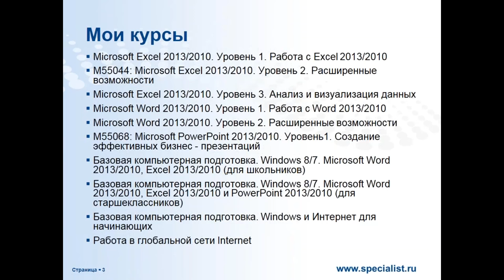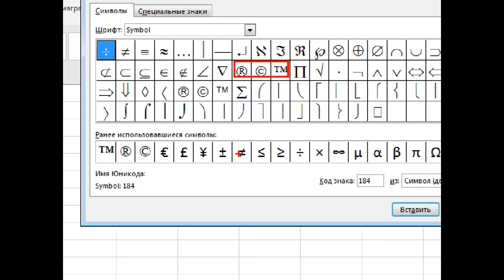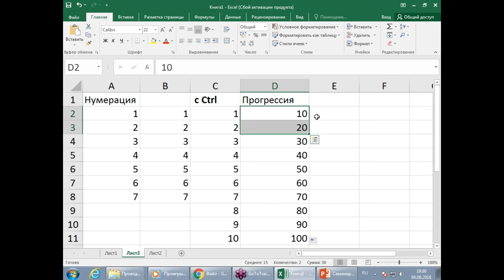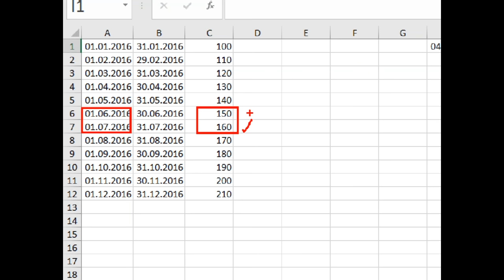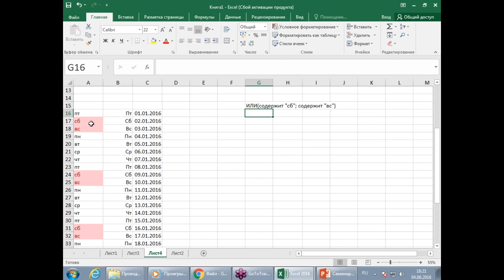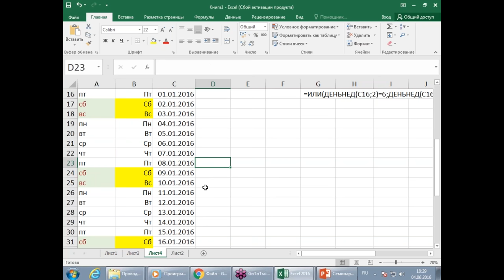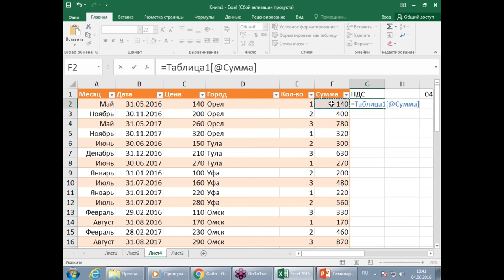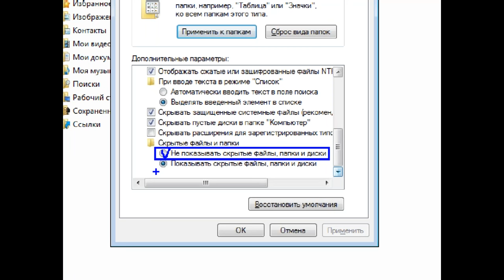Автоматизация работы в Excel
А вы знаете как автоматизировать работу в экселе? В ходе бесплатного семинара Центра Специалист при МГТУ имени Баумана вы научитесь облегчать свою работу в Excel. На бесплатном уроке эксель вы познакомитесь с функцией автозамены и параметрами автосохранения документов, увидите как работают встроенные возможности маркера автозаполнения и создания списков, узнаете, как используется функционал автозавершения для ввода данных и формул.
Вот основные темы нашего урока по Excel:
-  Как предупреждать появление опечаток при вводе текста.
-  Как настраивать параметры автосохранения документа.
- Как использовать встроенные возможности автозополнения диапазона ячеек.
-  Как создавать собственные списки для маркера автозаполнения.
-  Как применять способ автозавершения при вводе данных и формул.
Мастер класс ведет  сертифицированный инструктор Microsoft, обладатель престижных международных статусов Office Excel Expert и Office Word Expert Елена Владимировна Сидорова.

Курсы Excel в учебном Центре "Спецалист". Центр «Специалист» является золотым партнером Microsoft №1 в России, Восточной и Центральной Европе на протяжении многих лет